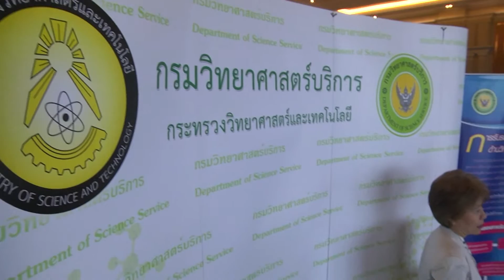_news dss.1 min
ข่าว 1 นาที กรมวิทยาศาสตร์บริการ